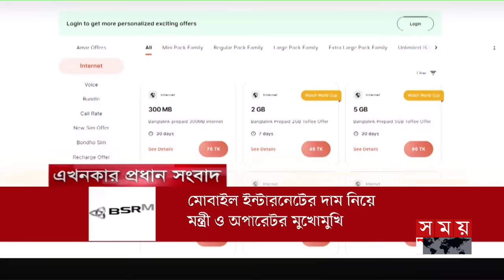রাজনীতিতে গুঞ্জন | সম্পাদকীয় | ০৭ নভেম্বর, ২০২৩ | Sompadokio | Talk Show | Somoy TV Bulletin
সম্পাদকীয়
বিষয় : রাজনীতিতে গুঞ্জন

সঞ্চালনা : রাশেদ লিমন

অতিথি :
অধ্যাপক ড. সাদেকা হালিম
উপদেষ্টামণ্ডলীর সদস্য, বাংলাদেশ আওয়ামী লীগ

রাজেকুজ্জামান রতন
সহ-সাধারণ সম্পাদক, বাসদ

এম. মঞ্জুরুল ইসলাম
প্রধান সম্পাদক, ডিবিসি নিউজ

Somoy TV: t.ly/Se1z
Somoy TV Bulletin: t.ly/iqIq
Somoy Entertainment: t.ly/3dWC
Somoy Sports: t.ly/iASp
SOMOY TV ISLAMIC: t.ly/zU6a

Somoynews.tv: t.ly/Y7ab
খেলার সময়: t.ly/xJ5H
সময়ের গল্প: t.ly/EW3M
এ সময়ের বাণিজ্য : t.ly/m3ir

Groups:
Somoy TV (Official)✅: t.ly/ajiO
Somoy Entertainment✅: t.ly/8CLh
Somoy Business✅: t.ly/4xaJ